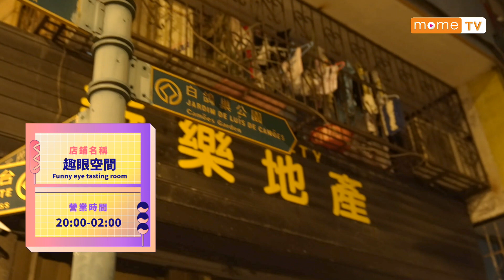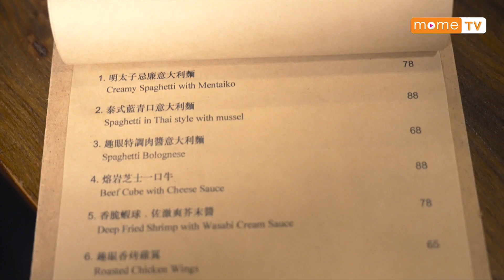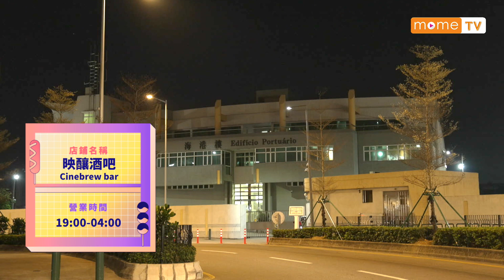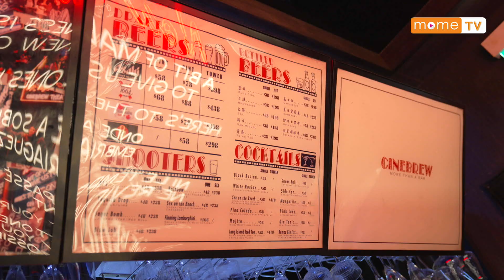《為食攻略》╴手工啤酒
大家平時飲啤酒🍺又怕苦又飽肚，有無聽過澳門本土精釀手工啤酒🤚🏻🍺，味道和平時飲開的啤酒完全唔同，今集《為食攻略》阿浩🙋🏻‍♂️就去試下兩種啤酒有啲咩唔同！MOME